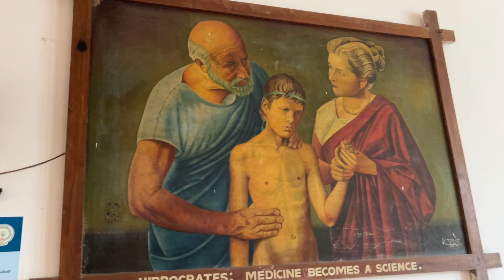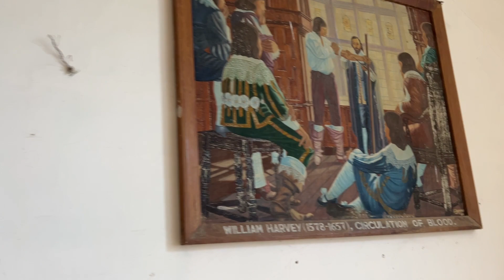శ్రీ వెంకటేశ్వర మెడికల్ కాలేజ్ తిరుపతి | SV. Medical College, Tirupati Campus Tour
శ్రీ వెంకటేశ్వర మెడికల్ కాలేజ్  తిరుపతి | SV. Medical College, Tirupati